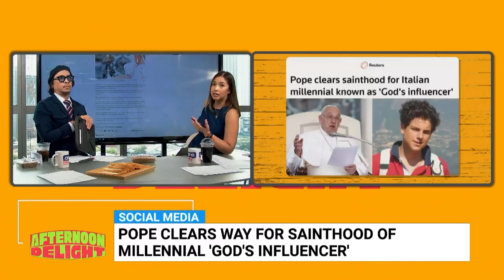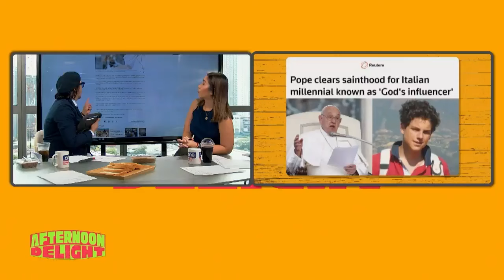Afternoon Delight | Filipino graduates summa cum laude from Yale University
AfternoonDelight | A Filipino student graduated summa cum laude from Yale University with a perfect GPA of 4.00.